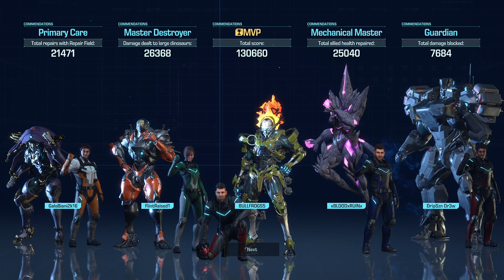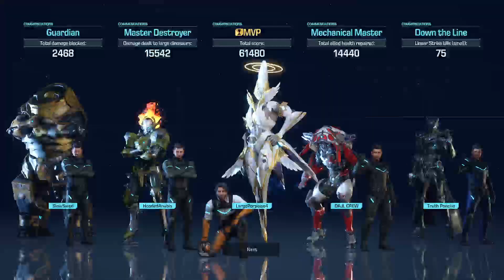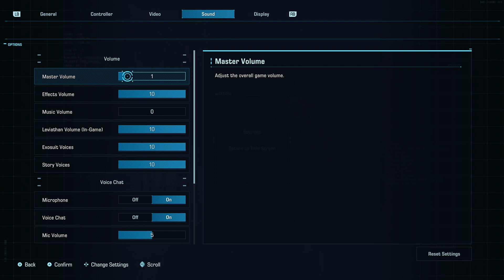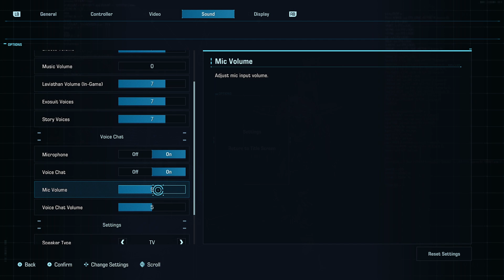ExoPrimal...Running..with Galo & Sweed.....Sub Goal is 18/25 (18+ Stream) !GPORTAL